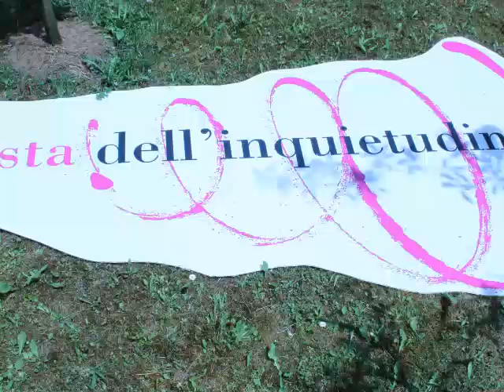Conoscenza carnale - seconda parte - festa dell'inquietudine 2013 con S.P.I.A.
Conoscenza carnale. Esplorazione letteraria, ma non solo, tra gli antenati del porno soft. In questa seconda parte dell'incontro, Paola Maritan affronta il concetto di "segretezza" nella letteratura erotica del passato in contrapposizione ai messaggi eccessivamente espliciti delle relazioni virtuali e di estrema solitudine che caratterizzano l'epoca del web. Prendendo spunto dalle "Relazioni Pericolose" (Liaisons dangereuses) di Pierre-Ambroise-François Choderlos de Laclos e dal celeberrimo "Lolita" di Vladimir Nabokov, Paola ci fa apprezzare come sia possibile godere di descrizioni cariche di erotismo senza fare cenni espliciti al sesso.

SPIA è un'associazione, con sede a Finale Ligure, che ha come obbiettivo quello di intrecciare percorsi e professionalità legate non solo al campo psicologico per affrontare con strumenti e modalità più ampie le complessità del vivere quotidiano